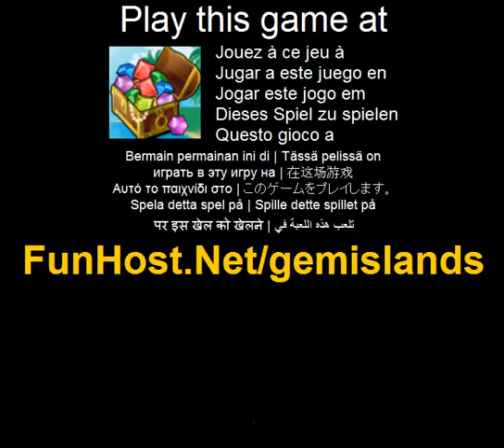Pärla öar - spel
På Du har nått Skattkammarön. Du måste arbeta hårt och vara mycket skicklig för att kunna samla alla ädelstenar på ön. Tiden är mot dig, eftersom om du tar för lång tid pirater anländer snart. Reglerna är ganska enkla, länka ett par pärlor med högst 3 raka linjer och rensa ön.(Brädspel, pussel)